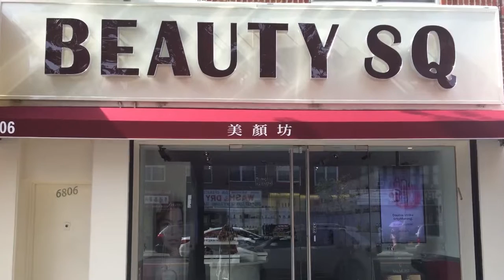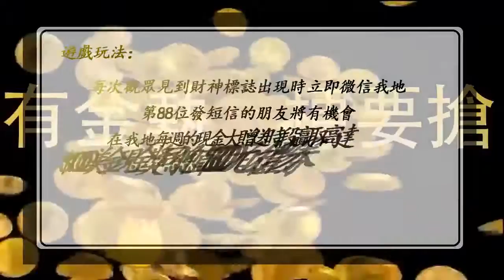錆朗 菁錆相識 12 26